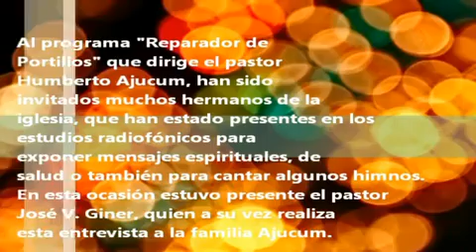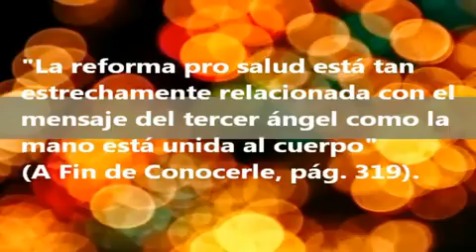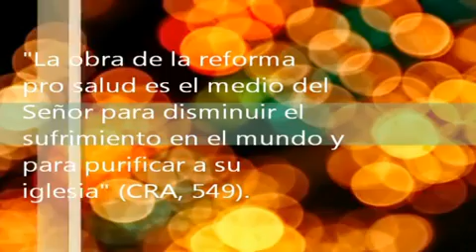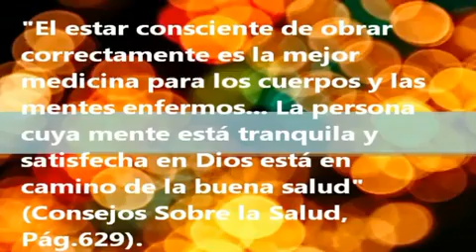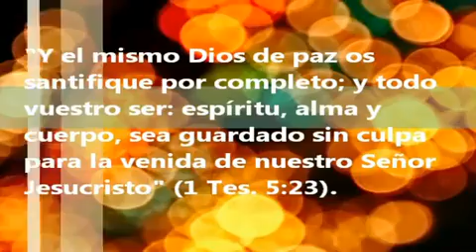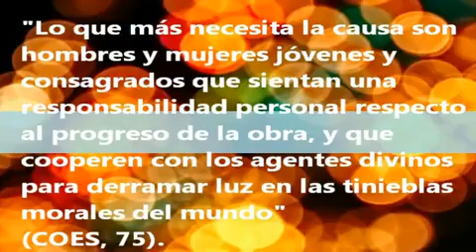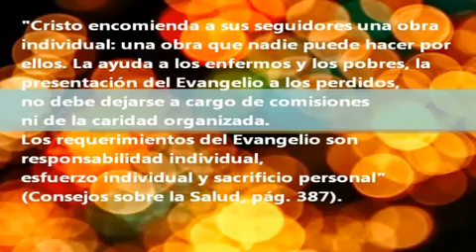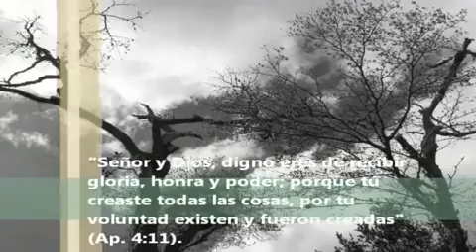Vidas Con Propósito - Família Ajucúm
Serie Juveníl